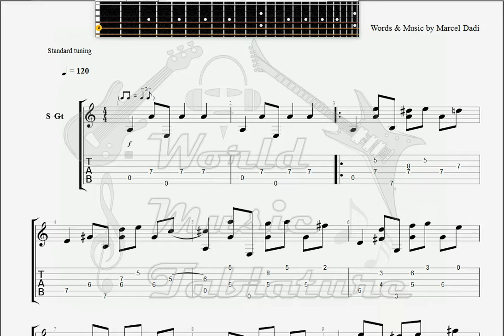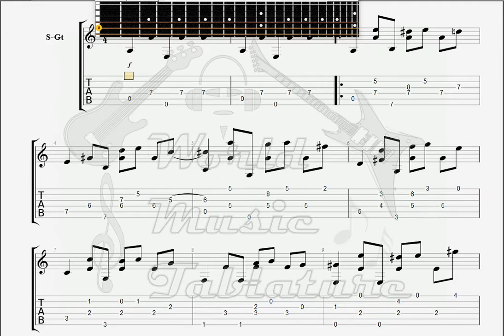Dadi, Marcel Spirit Of Merle GUITAR TAB